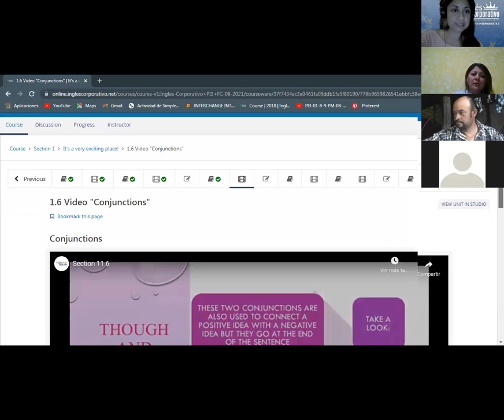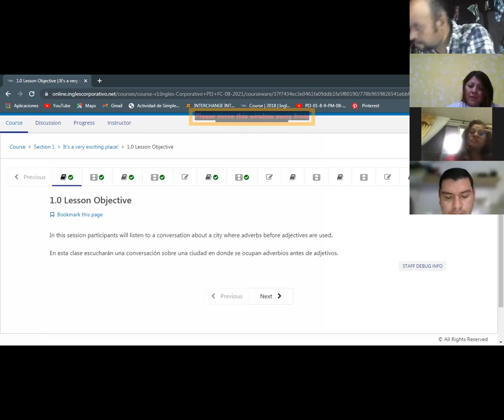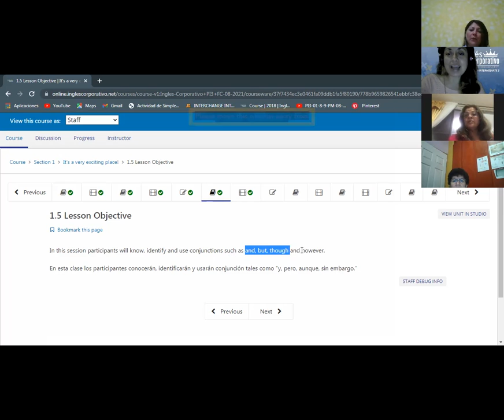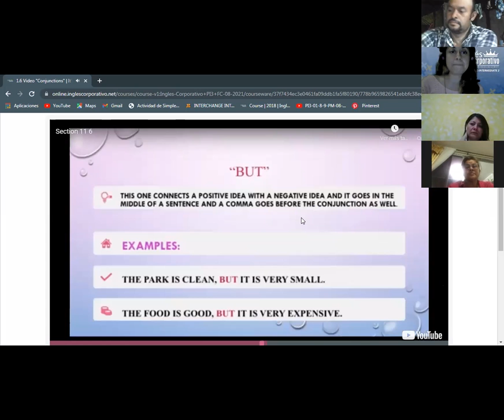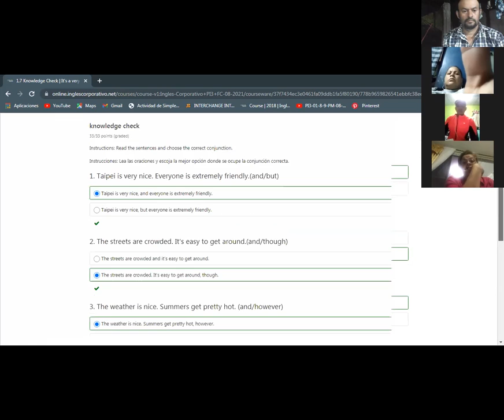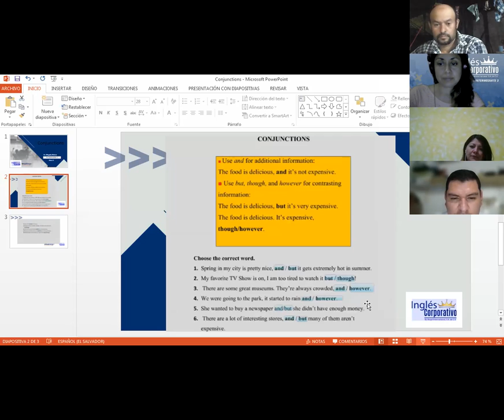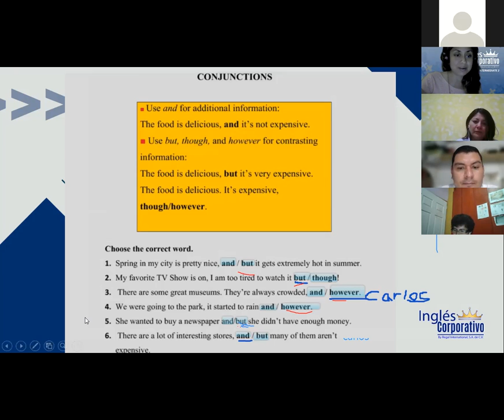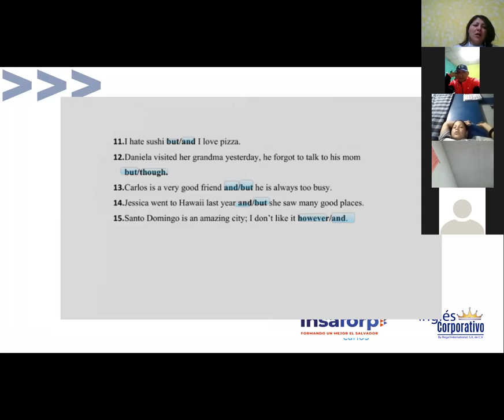Ingles Corporativo-Conjunctions-Day 2